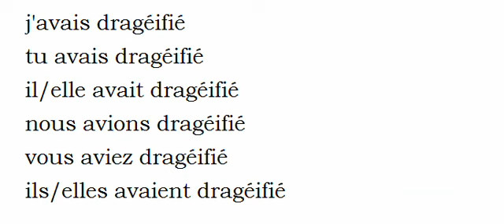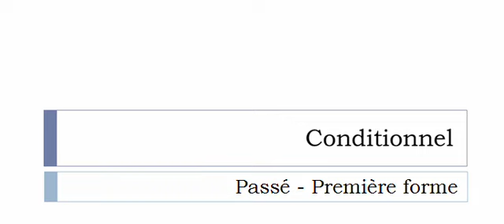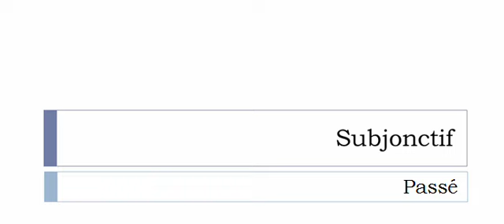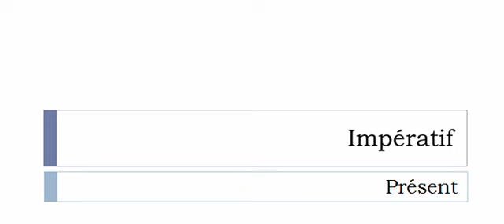Conjugaison française = Toutes les formes